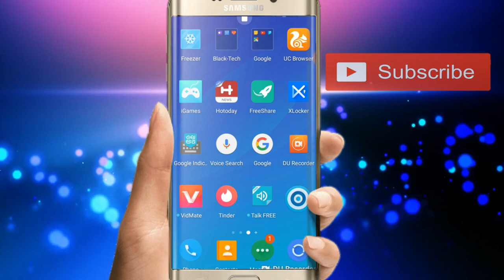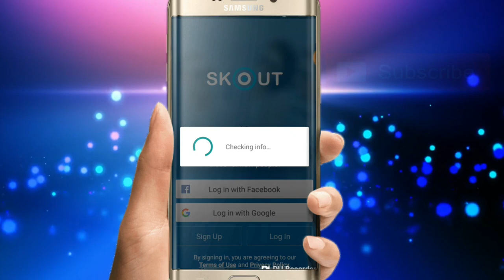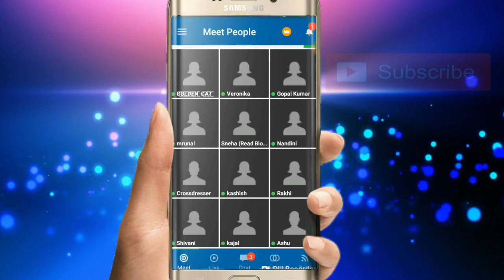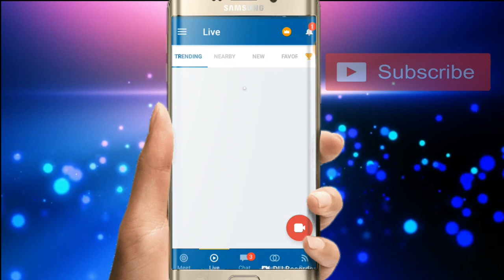new app skout girls live video calling👇👇👇Technical did